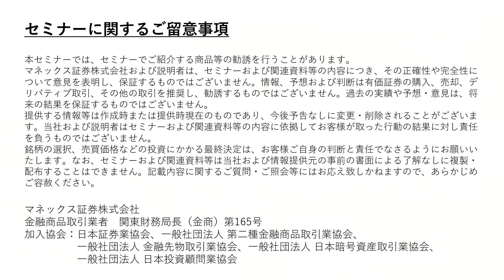【松本大とここだけトーク】新NISA｜利益確定のタイミング｜為替など（2023年11月）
◆マネックス証券 ファウンダー 松本大がお客様から事前に頂いた質問にお答えします。マネックス証券が提供するサービスに関する質問はもとより、今回も多くの質問をお寄せいただきました。

◆次回ここだけトークのご案内
次回は12月に公開を予定しています。以下のウェブサイトにて12月中旬頃にご案内予定です。お気軽に質問をお寄せください。

※ここだけトークは毎月下旬頃に動画を公開しています。
※告知の内容は予告なく変更となる場合がございます。あらかじめご了承いただきますようお願い申し上げます。